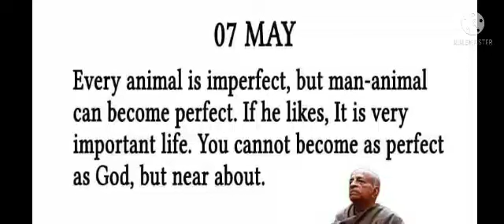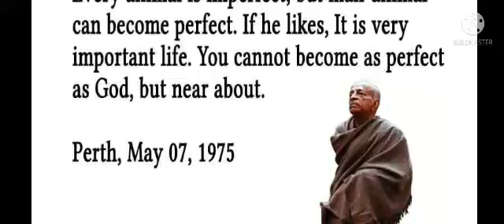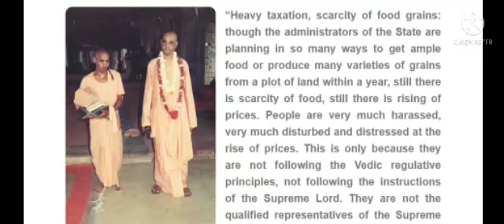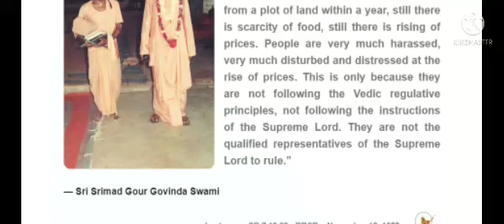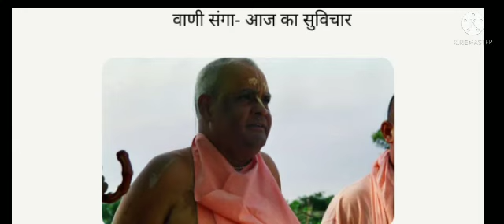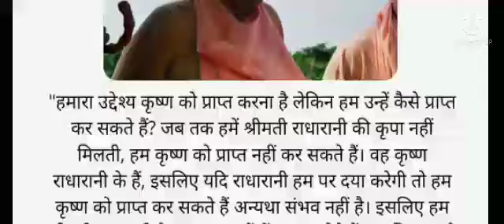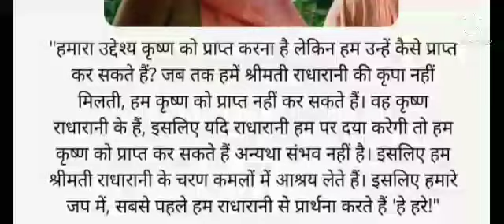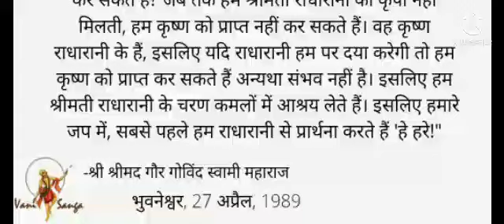you are drinking water every day, four times, three times, you just remember this taste is Kṛṣṇa.